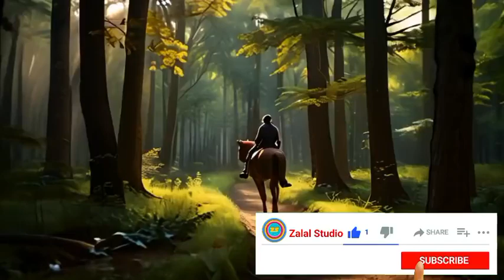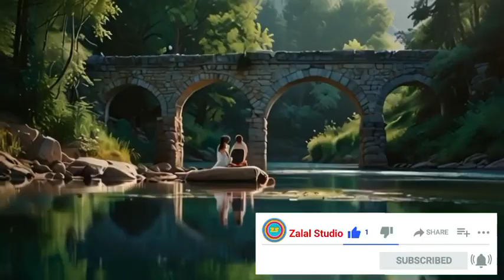آهنگهای عاشقانه ایرانی: تو خودت خوب میدونی دلتنگیای نیمه شب یعنی چی | آهنگ عاشقانه